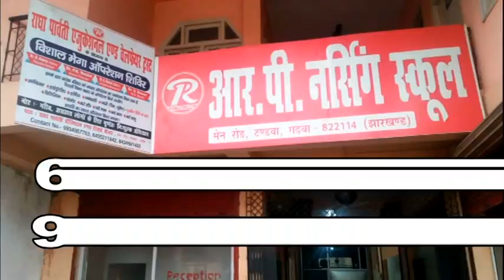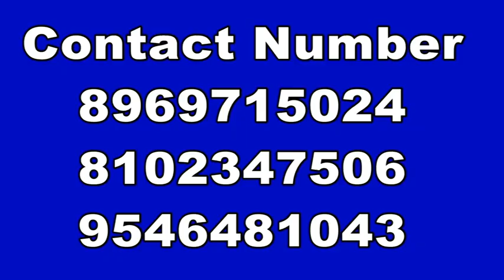युवा समाजसेवी देवेंद्र प्रजापति ने पौधारोपण कर मनाया बेटी का जन्मदिन...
कांडी : कांडी प्रखंड क्षेत्र के युवा समाजसेवी देवेंद्र प्रजापति ने अपनी बेटी स्वेता रानी का जन्मदिन पौधारोपण करके मनाया। ऐसा करके उन्होंने समाज को पर्यावरण को बचाने का सन्देश देने का भी प्रयास किया है। उन्होंने कहा कि अपने बच्चों के जन्मदिन से लेकर किसी भी ख़ास दिन को मनाये जाने की शुरुआत पौधारोपण करके कि जाये ताकि बच्चों में भी पर्यावरण के प्रति लगाव तथा पर्यावरण का शुद्ध होने सबंधी जानकारी के साथ जागृति आए ।

पर्यावरण प्रेमी प्रजापती ने कहा कि अगर हम चाहते हैं कि हमारी आने वाली पीढिय़ां स्वच्छ वातावरण में सांस लें तो हमें आज से ही अपने जीवन में कम से कम एक पेड़ लगाने का संकल्प लेना होगा। अपनी बेटी स्वेता रानी के जन्मदिन की खुशी में अपने आवास पर अपनी बेटी के जन्मदिवस पर पौधे लगाते हुये प्रजापति ने कहा कि  धान व गेहूं की नाड़ को आग लगाने, फैक्ट्रियों से निकल रहे धुआं व रसायन युक्त पानी से हर वर्ष हजारों लोगों की जान चली जाती है। ज़हरीली गैसों, दूषित पानी से हर वर्ष आँखों, पेट, गुर्दा, जोड़ों के दर्द, कैंसर व बच्चों का मंदबुद्धि पैदा होने जैसी गंभीर बीमारियां पनप रही हैं। इन नामुराद बीमारियों से बचने के लिए हमें अधिक से अधिक वृक्ष लगाने चाहिए।